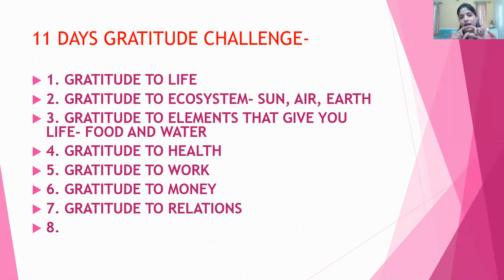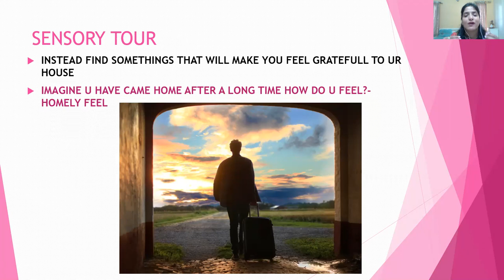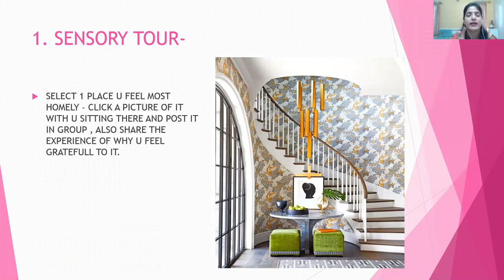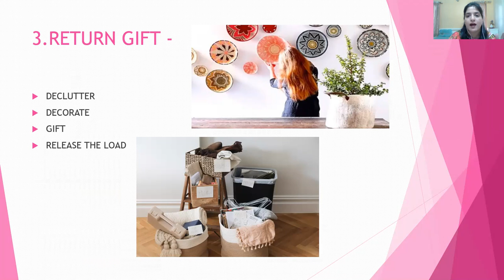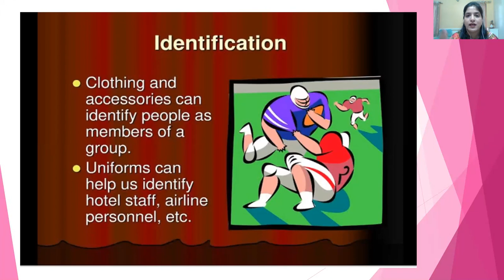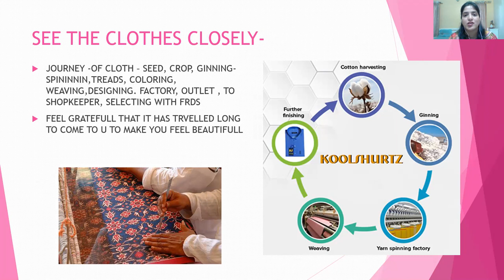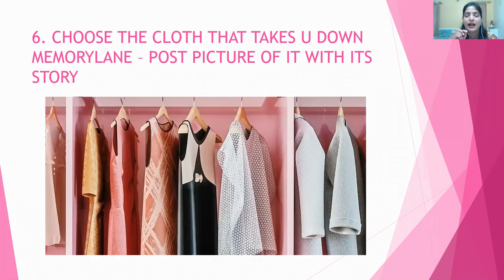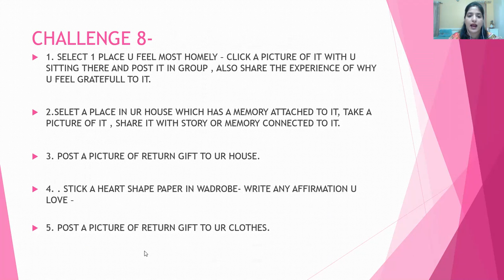CHALLENGE 8 - 11 DAYS GRATITUDE CHALLENGE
1. SELECT 1 PLACE U FEEL MOST HOMELY – CLICK A PICTURE OF IT WITH U SITTING THERE AND POST IT IN GROUP , ALSO SHARE THE EXPERIENCE OF WHY U FEEL GRATEFULL TO IT.

2.SELET A PLACE IN UR HOUSE WHICH HAS A MEMORY ATTACHED TO IT, TAKE A PICTURE OF IT , SHARE IT WITH STORY OR MEMORY CONNECTED TO IT.

3. POST A PICTURE OF RETURN GIFT TO UR HOUSE.

4. . STICK A HEART SHAPE PAPER IN WADROBE- WRITE ANY AFFIRMATION U LOVE –
5. POST A PICTURE OF RETURN GIFT TO UR CLOTHES.